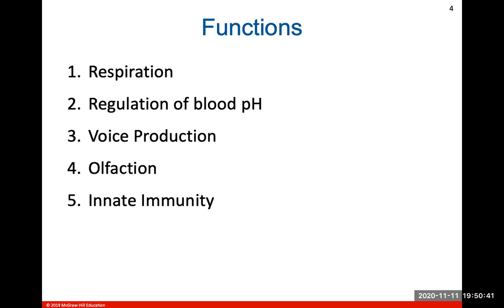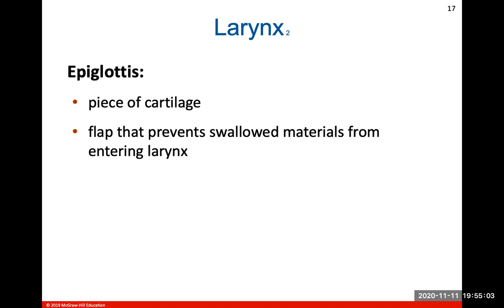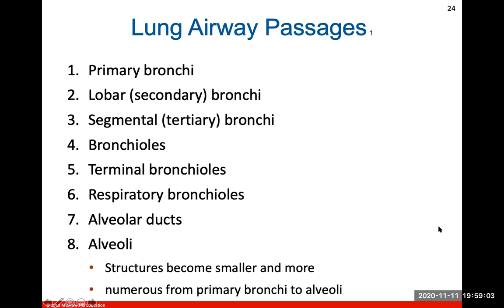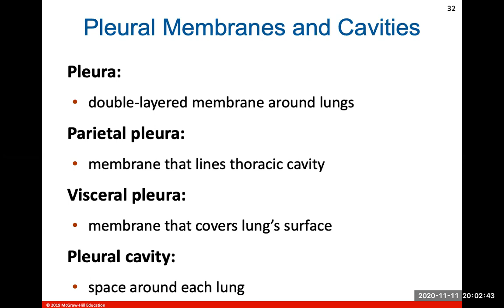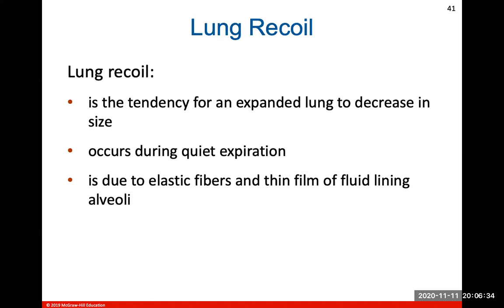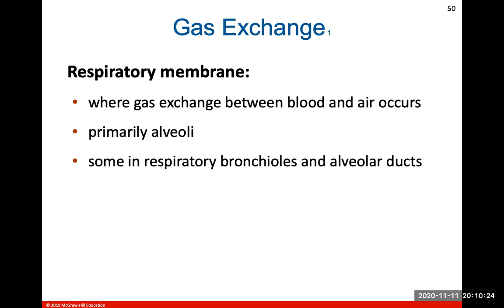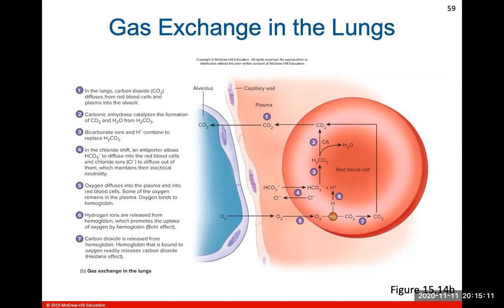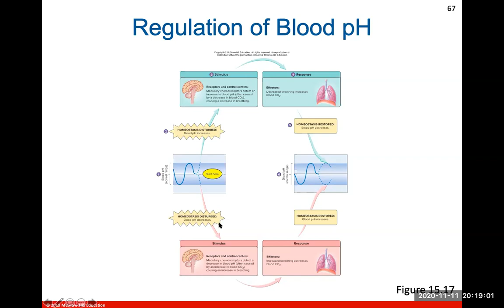Ch. 15 (Respiratory System)